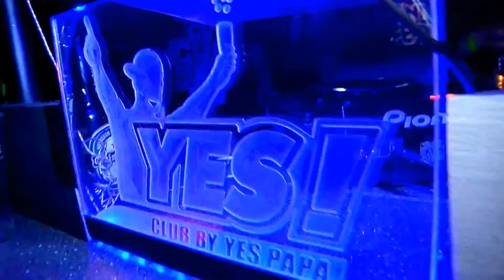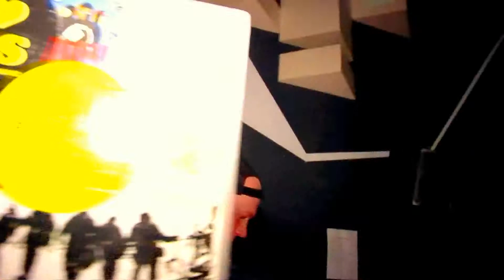Freestylers @ Yes Club Prague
A Week End @ Yes club Prague
Deminka Palace, Skretova 1
Prague